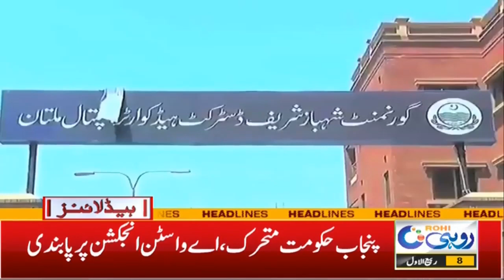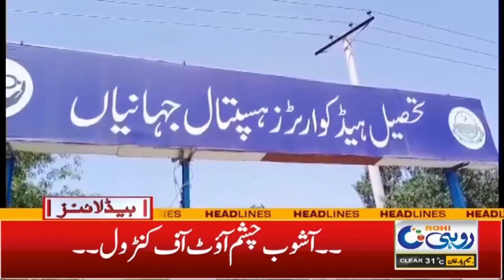9am News Headlines | 25 Sep 2023 | Rohi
9am News Headlines | 25 Sep 2023 | Rohi